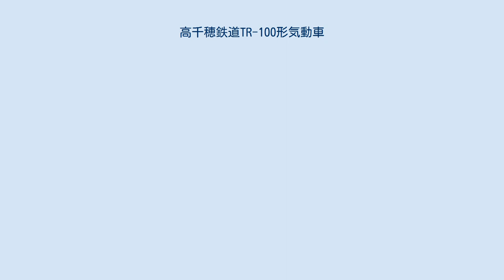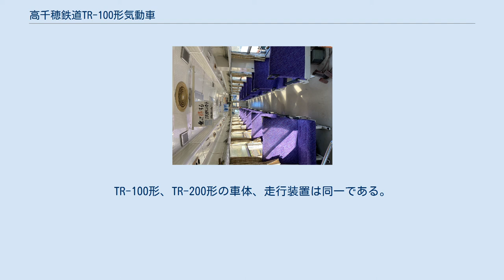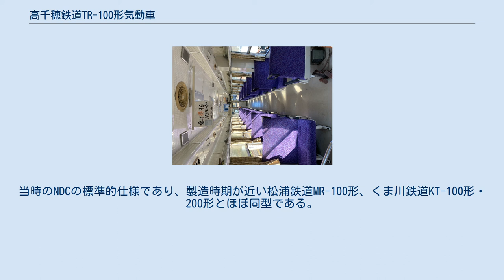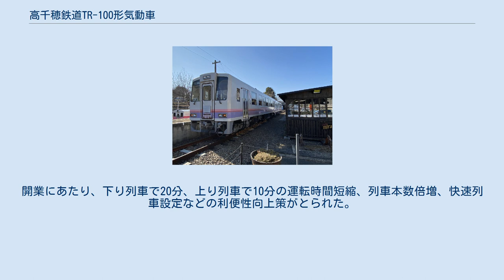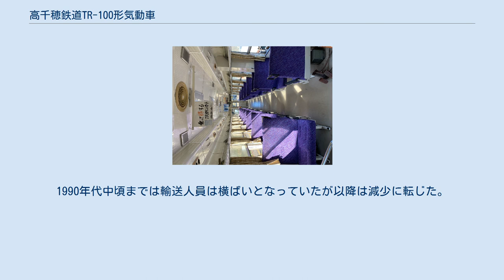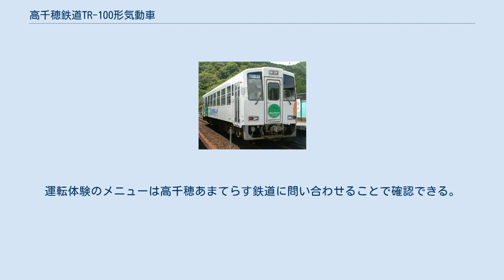高千穂鉄道TR-100形気動車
高千穂鉄道TR-100形気動車 （たかちほてつどうTR-100がたきどうしゃ）は、1989年（平成元年）に5両が製造され、2005年（平成17年）の営業休止まで使用された高千穂鉄道の気動車である。
本項ではTR-100形と同時に製造され、同じく営業休止まで使用された観光用の内装をもつ高千穂鉄道TR-200形気動車（たかちほてつどうTR-200がたきどうしゃ）についても併せて記載する。
 1989年（平成元年）4月に日本国有鉄道（国鉄）の特定地方交通線であった九州旅客鉄道（JR九州）高千穂線を第三セクターに転換して開業した高千穂鉄道が開業に際して準備した気動車7両で、一般用のTR-100形5両、観光用のTR-200形2両で構成される。
いずれも新潟鐵工所製のNDCと呼ばれるレールバス型気動車の一種で、製造時期が近い松浦鉄道MR-100形、くま川鉄道KT-100形・KT-200形とほぼ同型である。
TR-100形、TR-200形の車体、走行装置は同一である。
エンジンは、新潟鐵工所製DMF13HSディーゼルエンジンを183 kW（250 PS）に設定して採用した。
全車正面貫通式、両運転台、トイレなし、TR-100形はセミクロスシートで車体中央部に4人掛けボックスシート6組があり、TR-200形は観光用途の仕様で、全席ボックスシートである。
各車両に愛称がつけられていた。
2005年（平成17年）9月の台風による災害で高千穂鉄道全線が不通となり、復旧されることのないまま2008年（平成20年）12月までに全線が順次廃止され、TR-100形、TR-200形も用途廃止となった。
TR-200形1両が阿佐海岸鉄道に譲渡されたほか、TR-100形3両、TR-200形1両が沿線で保存されている。
 TR-101車内 新潟鐵工所の軽快気動車NDCの一種で、15.8 mの車体を採用した。
当時のNDCの標準的仕様であり、製造時期が近い松浦鉄道MR-100形、くま川鉄道KT-100形・200形とほぼ同型である。
TR-100形、TR-200形の車体構造は同一である。
前面は貫通式、乗務員室は左側で、乗務員用扉は設けられていない。
折り戸の客用扉が片側2か所、運転室がない側は車端に、運転室がある側は運転室小窓の直後に設けられた。
扉間には上段固定、下段上昇の幅1,200 mmの窓7組が設けられた。
運転台室がない側の扉と、客用窓の間に360 mm幅の小窓がある。
全車トイレの装備はない。
外部塗装は白をベースとし、雲海と川をアレンジした暖色系等のピンク、赤、紫の帯が窓下に巻かれた。
 TR-100形はセミクロスシートで車体中央部に4人掛けボックスシートが通路の両側に3組ずつ1組分ずらして配置されている。
TR-200形は全席クロスシートで、4人掛けボックスシート12組と、2人掛けシート2組が設けられた。
全車ワンマン運転用の機器を備える。
TR-200形客室内にはイベント対応としてビデオ、テレビとレーザーディスクによるカラオケ装置が設置された。
 エンジンは、新潟鐵工所製DMF13HSディーゼルエンジンを1基搭載、定格出力183 kW（250 PS） / 1,900 rpmで使用された。
動力は新潟コンバーター製TACN-22-1100液体変速機を介して2軸駆動の台車に伝達される。
台車は上枕空気ばね、軸ばね式NP120D/Tが採用された。
制動装置は機関・排気ブレーキ併用のDE1A自動空気ブレーキである。
冷房装置は能力25.6 kW（22,000 kcal/h）のものが設置された。
 TR-202・101の連結（運転体験会にて） 1989年（平成元年）4月28日にJR九州高千穂線延岡駅 - 高千穂駅間50.0 kmが第三セクター高千穂鉄道に移管されることに伴い、TR-100形5両、TR-200形2両が新潟鐵工所で製造された。
移管にあたっては、延岡に地理的に近い自治体がバス転換を主張する一方、遠い自治体が鉄道存続を主張、宮崎県が仲裁して鉄道存続が決定している。
開業にあたり、下り列車で20分、上り列車で10分の運転時間短縮、列車本数倍増、快速列車設定などの利便性向上策がとられた。
1990年代中頃までは輸送人員は横ばいとなっていたが以降は減少に転じた。
2005年（平成17年）9月6日に九州地方を襲った台風14号の影響で橋梁2箇所が流出するなど甚大...